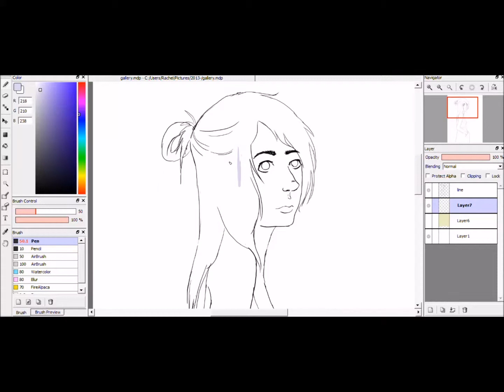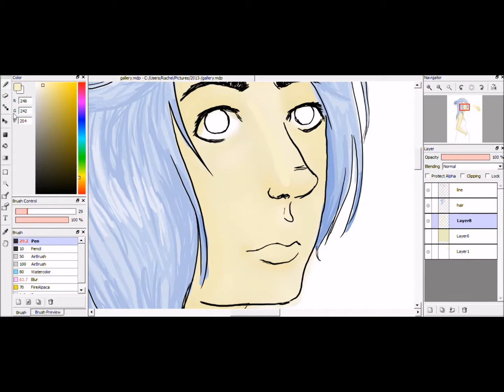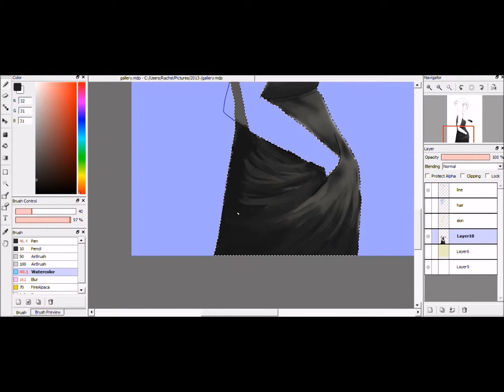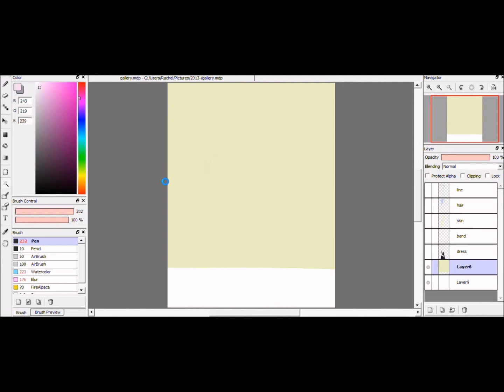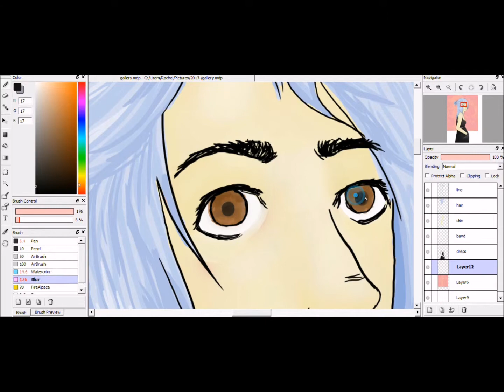gallery - speedpaint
I recently got a new graphics tablet. (I had one a while ago, but stuff happened and I sold it...) Anyway, this is the first digital painting I've done with my new tablet :) It took about a million hours... The video came out a bit small... I'll have to work on that...
I'm pretty proud of it, I guess.
Painted in Fire Aplaca.